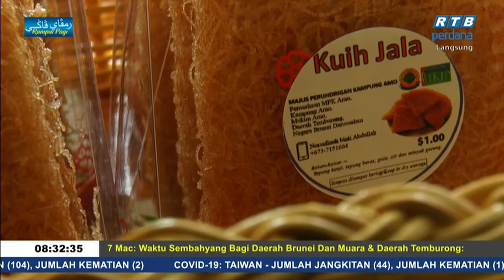Rampai Pagi 7 Mac 2020 Segmen Daerah Temburong